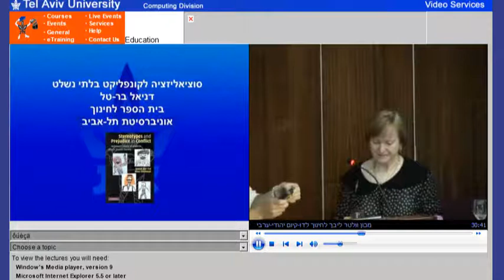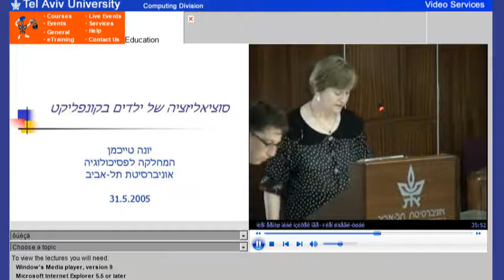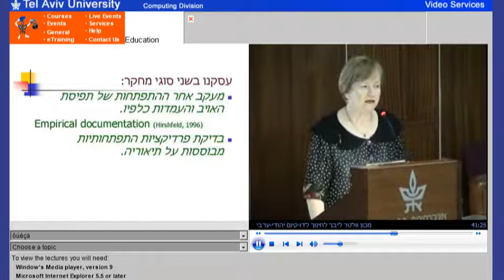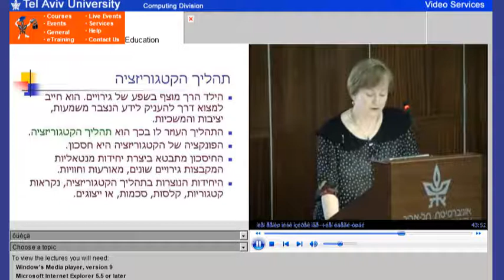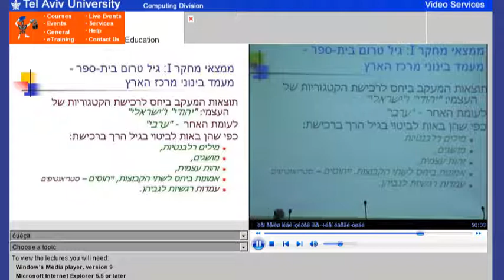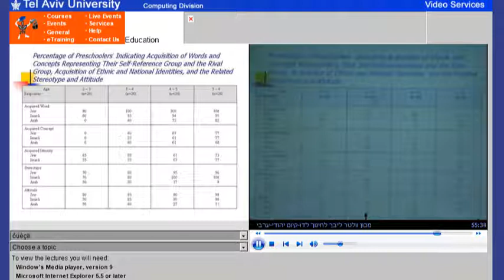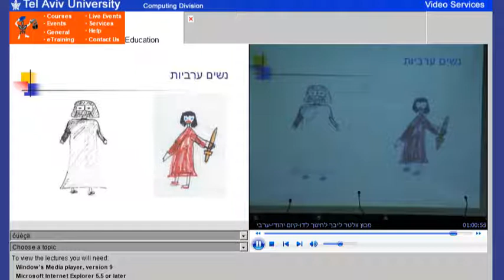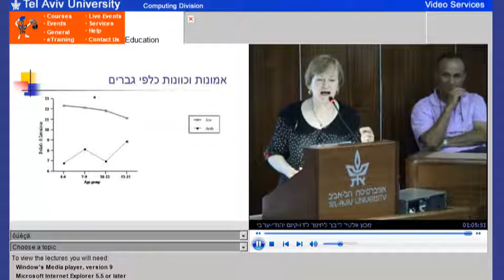סוציאליזציה של ילדים בקונפליקט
מרצה: פרופ' יונה טייכמן, החוג לפסיכולוגיה, אוניברסיטת תל אביב
מושב ראשון: סוציאליזציה לקונפליקט
"רק על הסכסוך לדבר ידעתי" - סוציאליזציה לקונפליקט בחברה הישראלית- יהודית
נערך במכון וולטר ליבך לדו קיום יהודי ערבי
אוניברסיטת תל אביב
31.5.05